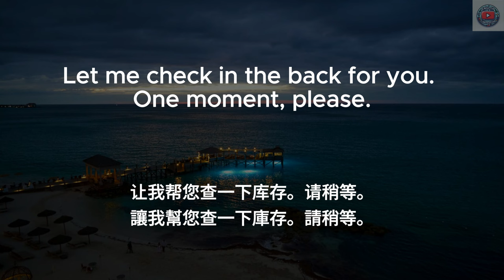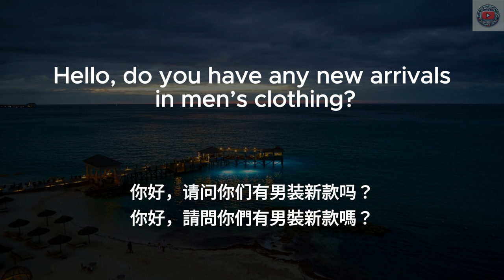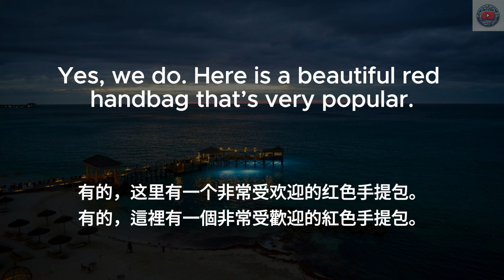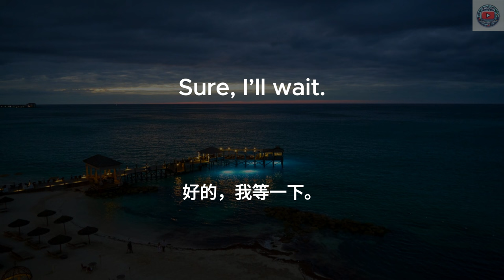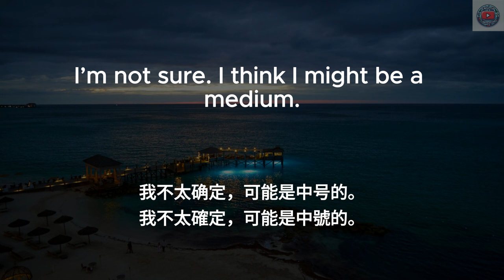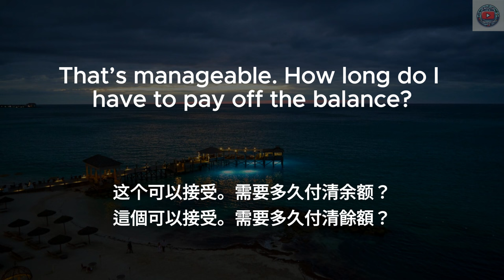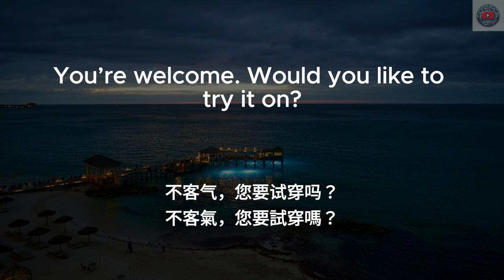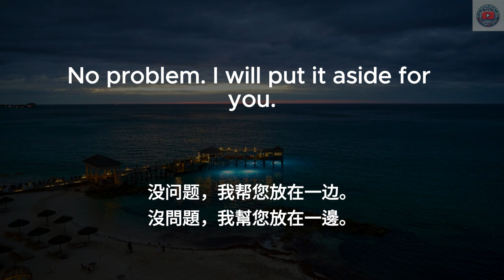▶ Listening Practice | 购物英文对话 | Shopping in the Mall | 反复朗读 | 中文配音 | 听力训练 | Conversations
🔑 在本视频中，你将学到：
寻找不同的尺码
找不同的颜色
询问折扣
询问新品
请求价格检查
询问退货政策
寻找不同款式

学习方法：
1. 首先在没有字幕的情况下听一遍英文
2. 第二遍听英文，显示英文字幕
3. 第三遍听中文，加上中文字幕
4. 第四遍听英文，显示中英字幕和重点

日常英文｜中文加英文聽力訓練｜睡覺學英語｜睡觉学英语｜邊睡邊記 英文｜沉浸式英语听力练习｜刻意练习英语听力｜睡眠學英文｜边睡边记｜英语口语｜生活口語｜基礎英語會話｜英語初學者｜英語學習｜零基礎學英文｜英語發音練習｜英文發音｜學習英語發音｜英文短句｜英語聽力｜美式口音｜英語詞彙｜美式英語｜美式口音｜英語初級聽力｜高效學英文｜英文｜日常英文聽力｜常用英文句子｜Useful English phrases｜Everyday use｜Learn English｜Daily conversations｜英语听力｜英文短句练习｜English listening｜English Listening Practice｜聽懂每一句｜听懂每一句 | shopping | mall | 购物